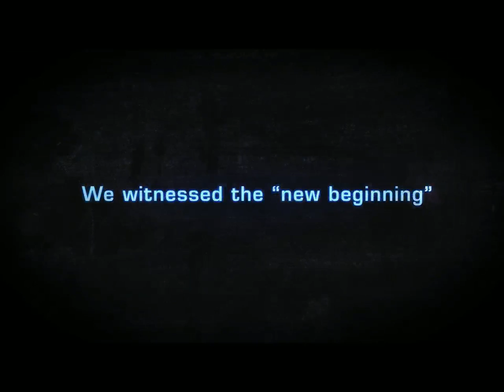TLS Ro24 Group A - Pro7ecT vs EnjoYmE